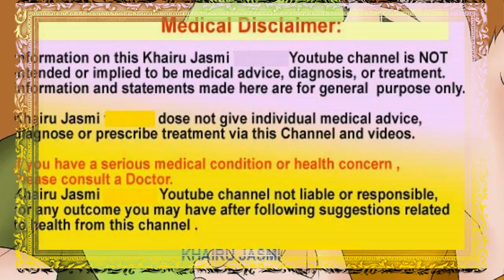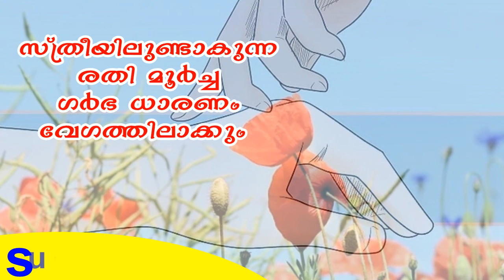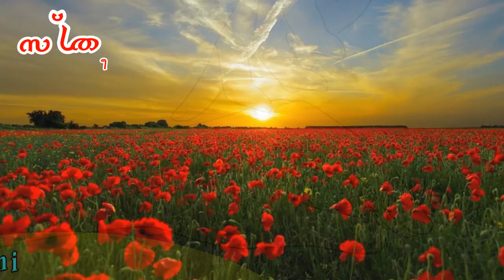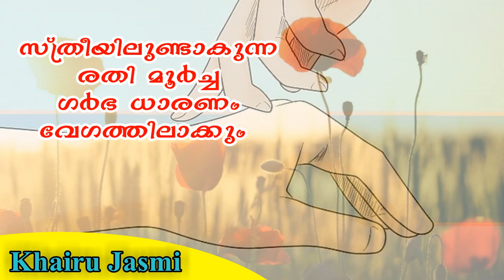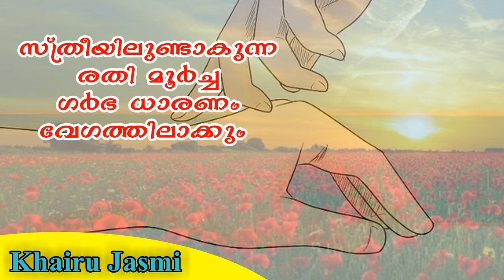ലൈംഗിക സമയത്ത് രതി മൂര്‍ച്ച കിട്ടുന്ന സ്ത്രീകള്‍ക്ക് ഗര്‍ഭ സാധ്യത കൂടുതല്‍ Trying to get pregnant